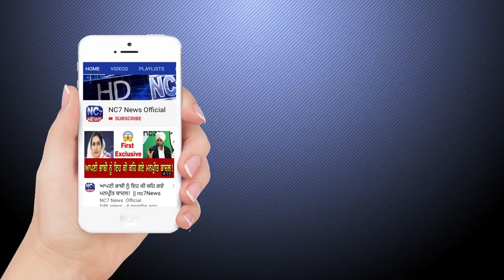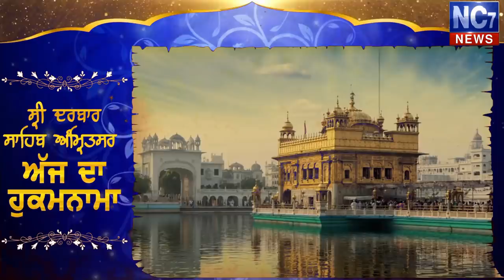7 December 2019 | Today's Hukamnama | Harmandir Sahib | Golden Temple, Amritsar | Nc7News